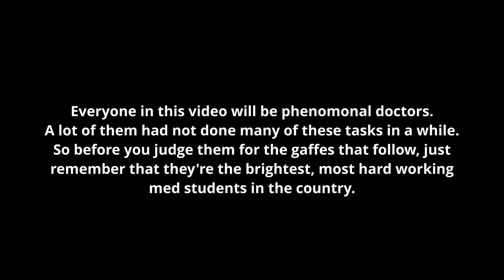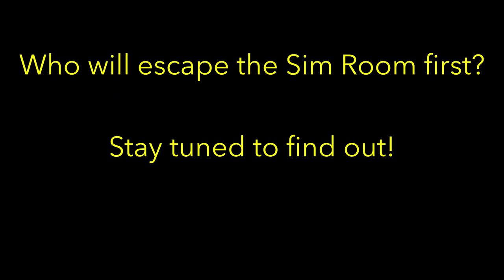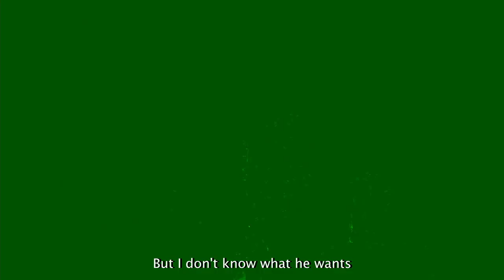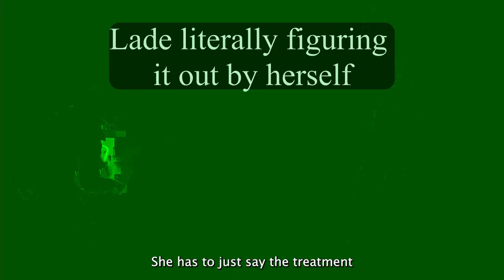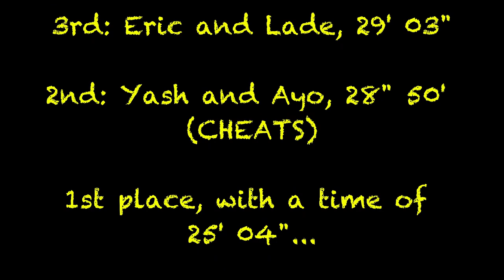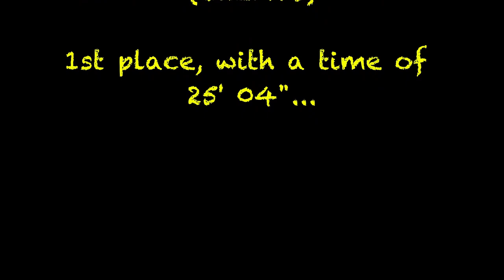Escape the Simulation Room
Medical students desperately try to escape the simulation suite. Conceived, produced and directed by WashU med students of the Entering Class of 2017.

A part of the 2021 M4 Class Show at Washington University School of Medicine in St. Louis.

[Direction] Sajal Tiwary